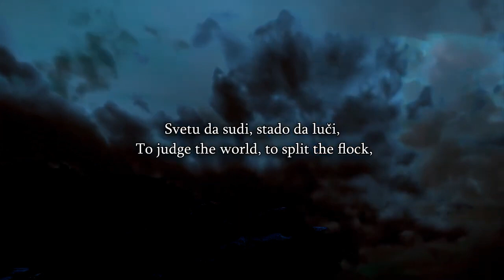Speakers Corner Allah does Not Say The Bible Is Corrupted, Muslims Say It ft